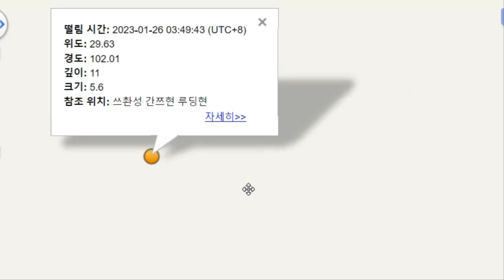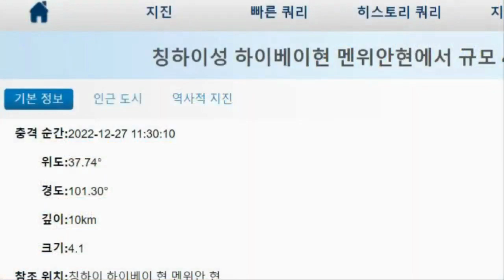[속보] 백두산 대폭발 초읽기 1월30일 중국 신장, 헤이룽장성 강진